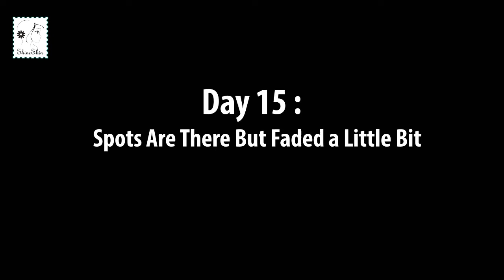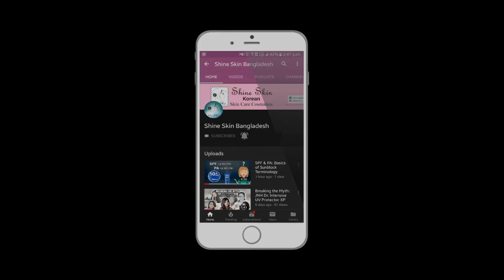90 days Miracululous Journey to Spot free Bright Skin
Get Ultimate solution for Brightening, Blemish care and Dark Circles using
JNH Ultimate Vitamin C Cream